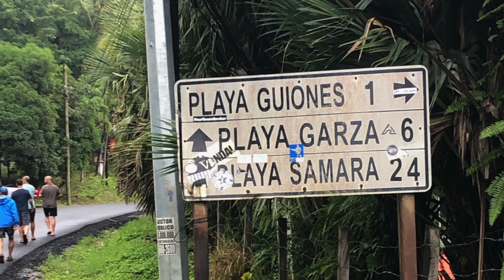Awesome Costa Rica Surf Tip | Best Views of Playa Guiones | Surf Vacation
A group of Friends came down and visited us in November. Some already knew how to surf and some were learning for the first time. We offer an all inclusive week long vacation with 3 Meals per day, 2 Surf Lessons per day and a whole lot of fun.

from California🇺🇸to Costa Rica🇨🇷.